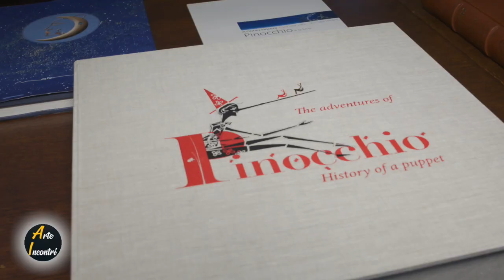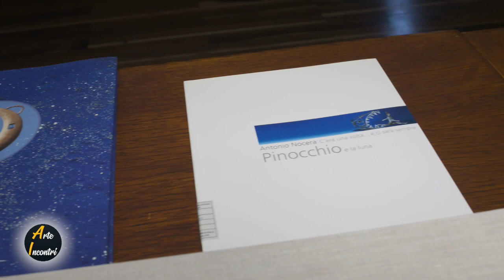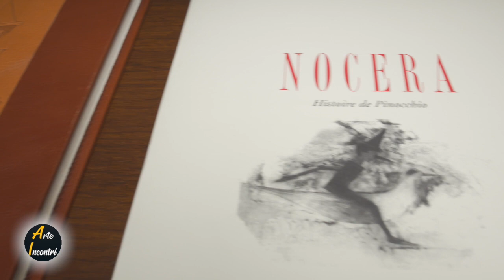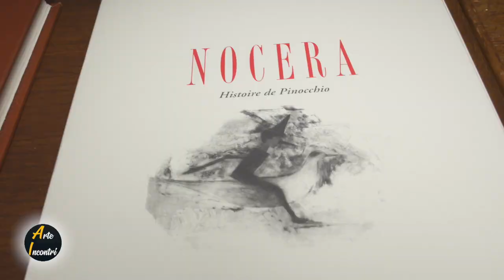Antonio Nocera donazione delle opere alla Fondazione Collodi